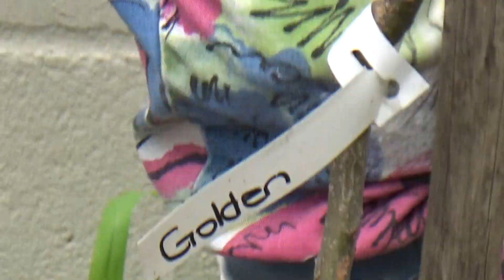Martin hatte die Idee - aber ich hab´ den Spaten !